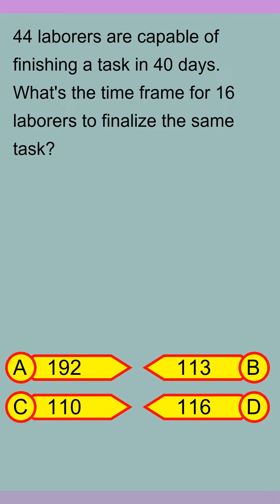Brain Teaser MCQ Y 20Jul24 0136